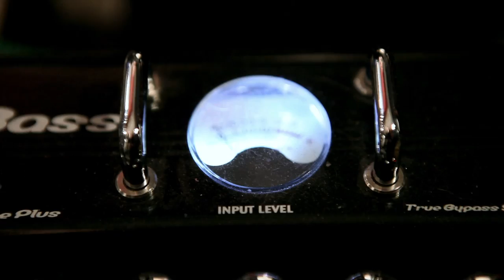TURTA - Kaikki on hyvin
Turtan 9.3. julkaistulta Tuska Parta -EP:ltä lohkaistu "videosingle" Kaikki on hyvin.

Videon kuvaus, editointi ja ohjaus: Tuomas Petsalo / Medialouhos
Värimäärittely: Ville Rajala
Tuotantoavustajat: Elina Hasari ja Elina Hänninen